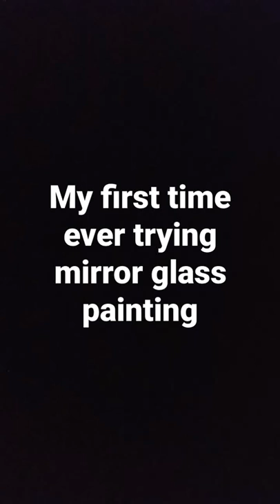My first time ever trying reverse glass painting part 1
sorry for the type error it's reverse glass painting not mirror glass painting